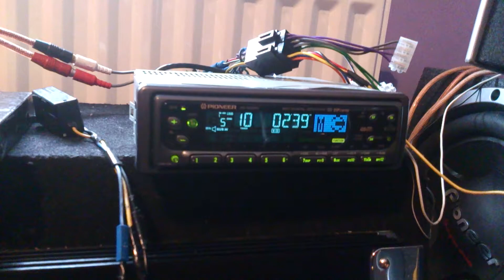PIONEER+KENWOOD+HIFONICS+JBL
AS DESCRIPTION